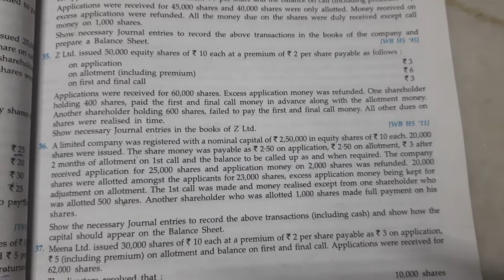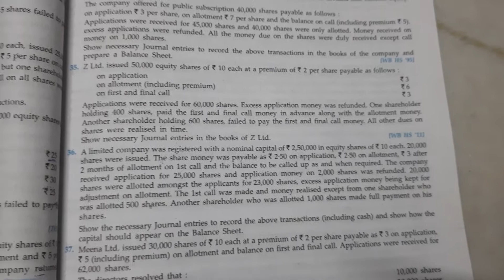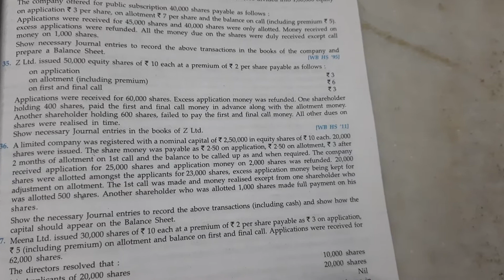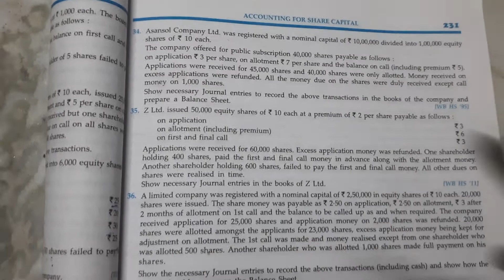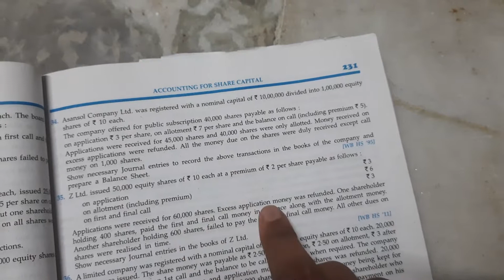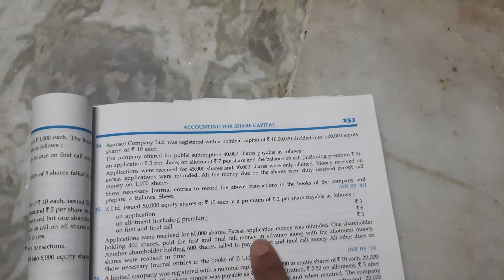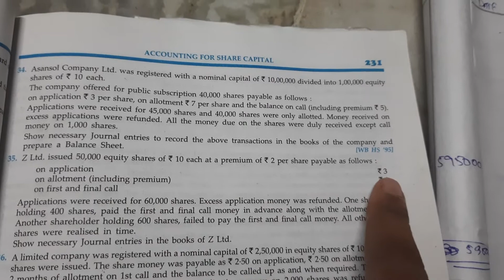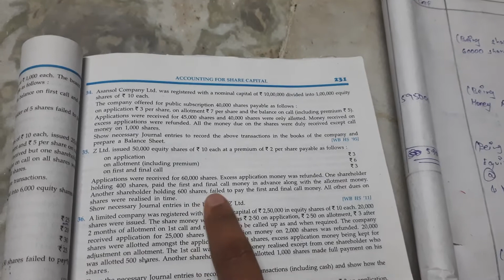Sum-Z Ltd#Calls in advance and calls in arrear#ch 8 accounting for share capital#Class xii#Imp sm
Graded problems on accountancy sum solved 35 with full concept of Ch 8  Accounting for share capital of class 12 from Basu and Dutta. Wbchse board new syllabus 2021-22 solved sum with concept.west bengal board accountancy solved class 12 from basu and dutta book.

35. Z Ltd. issued 50,000 equity shares of 10 each at a premium of * 2 per share payable as follows:
on application
₹3
on allotment (including premium)
on first and final call
transactions.
Applications were received for 60,000 shares. Excess application money was refunded. One shareholder
0 6,000 equity shares
holding 400 shares, paid the first and final call money in advance along with the allotment money.
Another shareholder holding 600 shares, failed
to pay the first and final call money. All other dues on
shares were realised in time.
Show necessary Journal entries in the books of Z Ltd. ___________________________________________________
Links to purchase Books and other study materials online:

Books
Basu and Dutta Class 12
Basu and Dutta Class 11
BB Kundu 2022
Think and Grow Rich

Accessories for Study help
Night Lamp with Mobile holder
Study table
Study Lamp
Exam set
Antiglare - Bluray Specs